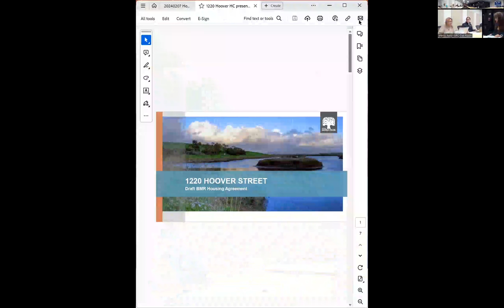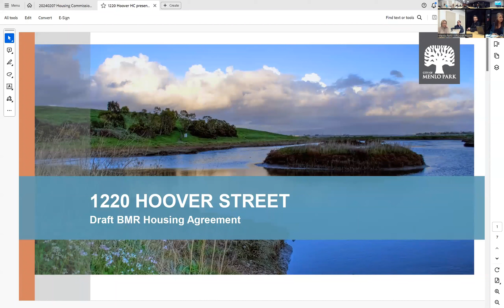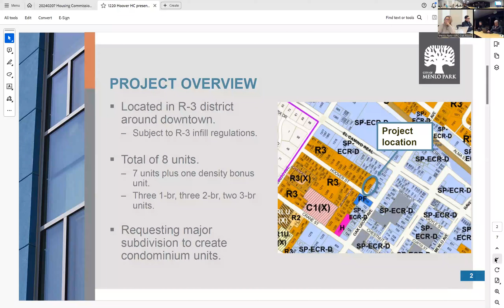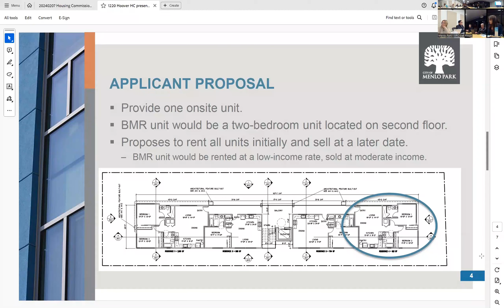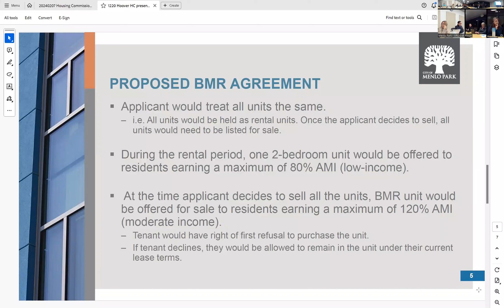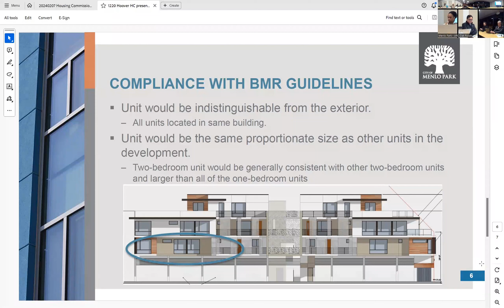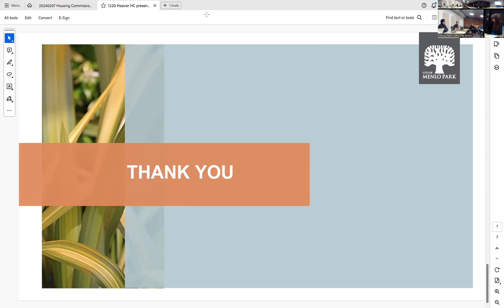February 7, 2024 - Housing Commission